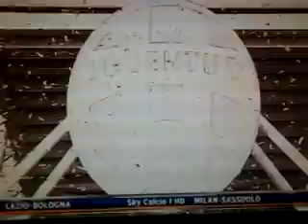Juventus Campione d'Italia 2013-2014